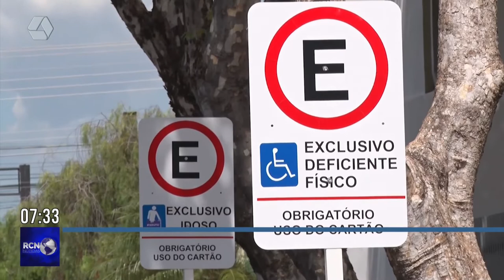Audiência pública para debater melhorias para deficientes será no dia 25 de abril